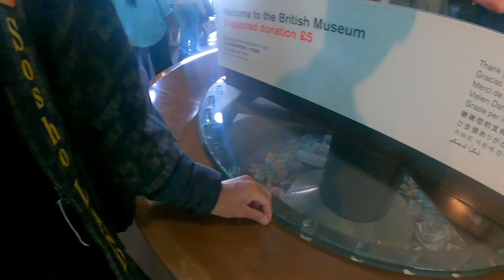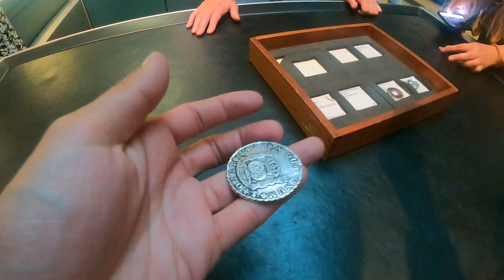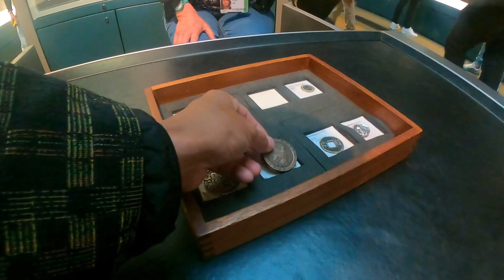〔EU35〕時代が時代なら大英博物館に展示される側の人間らしい